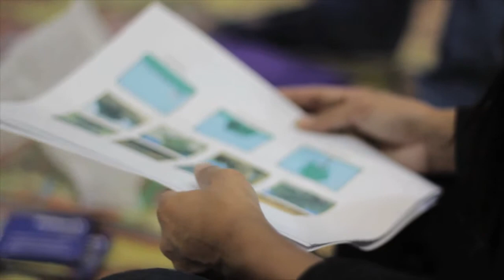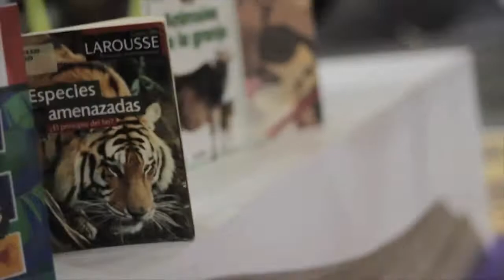Taller "Animaleando"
Taller "Animaleando: una propuesta de lectura y escritura multimodal en la biblioteca escolar"

Este taller se desarrolla como una experiencia de aprendizaje en el contexto de la biblioteca escolar, en la cual niños, niñas y jóvenes aprenderán sobre los animales en vía de extinción por medio de ejercicios de indagación en diferentes tipos de textos y la producción de infografías que integren imágenes, esquemas y lenguaje verbal.